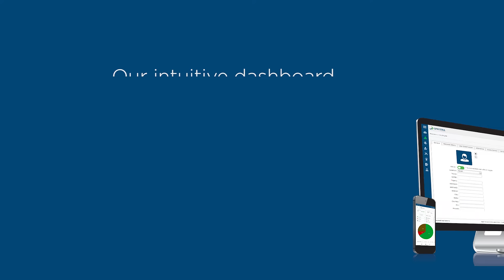Take control of your building’s security with Spectra’s advanced Access Control System.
Monitor and manage who enters your office—whether employees, visitors, or contractors—with real-time insights and complete access control. Our intuitive dashboard ensures only the right people have access at the right time.

Secure your space, secure your future with Spectra